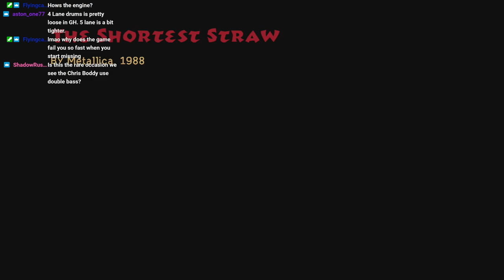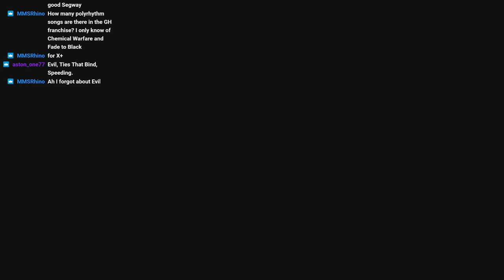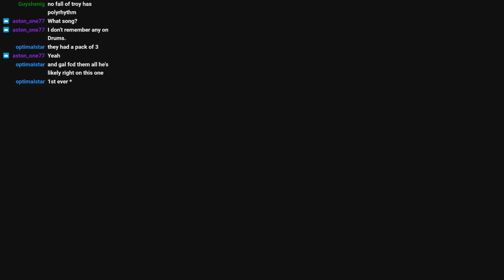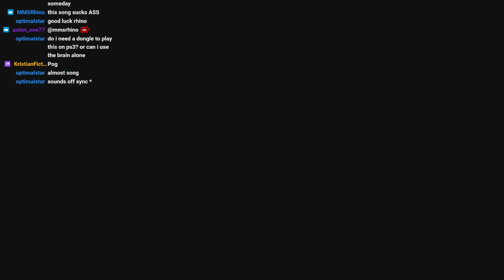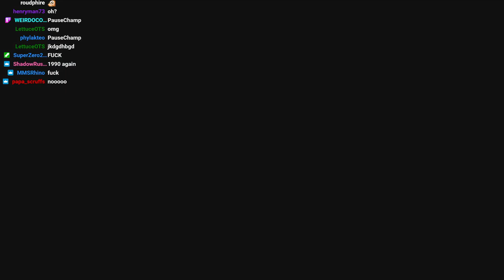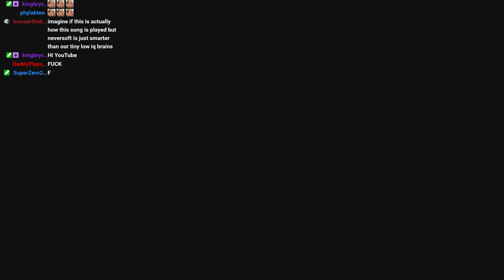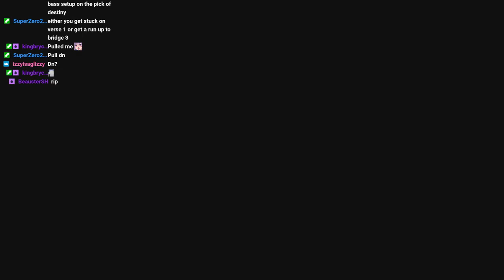What it's like to grind The Shortest Straw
also known as watch me descend into madness for 30 minutes

if anyone out here wants to try FCing this for some baffling reason: don't. this is just the tip of how bad the grind can be. and i only spent 4 sessions on this lmao.

also, i won't be full band FCing this version, it got done in GH:M on X+ and that's good enough. i'm not subjecting myself and others to endless verse 1 restarts.

Zero the thumbnail goat strikes again ily